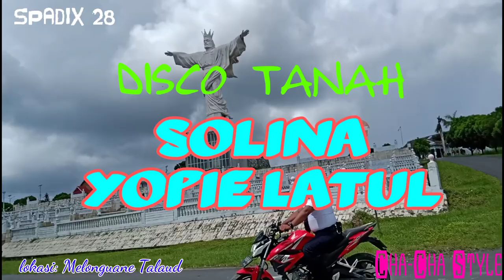YOPIE LATUL - SOLINA -SPADIX 28™ (DISCO TANAH) cha-cha Style